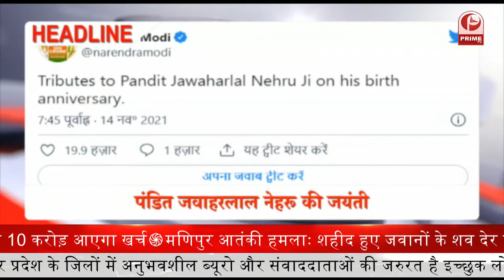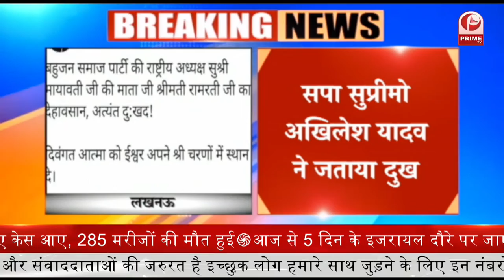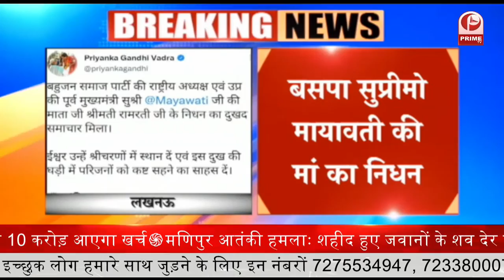Children Day : पंडित नेहरू को देश कर रहा याद || Prime Tv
1-पंडित नेहरू को देश कर रहा याद… PM मोदी ने दी श्रद्धांजलि, राहुल बोले- एकता और शांति उनके लिए अहम रहे
2-देश में पिछले 24 घंटों में कोरोना के 11 हजार 271 नए केस दर्ज… 285 लोगों की मौत
3-आज ऑस्ट्रेलिया-न्यूजीलैंड के बीच खिताबी मुकाबला… अभी तक एक भी टी-20 वर्ल्ड कप नहीं जीते कंगारू
4-बिहार के मधुबनी में पत्रकार की हत्या… अधजली हालत में सड़क के किनारे मिला शव
5-चिराग पासवान ने पीएम मोदी की तारीफ की, बोले- उनमें पिता राम विलास की तरह अपनत्व का जज्बा